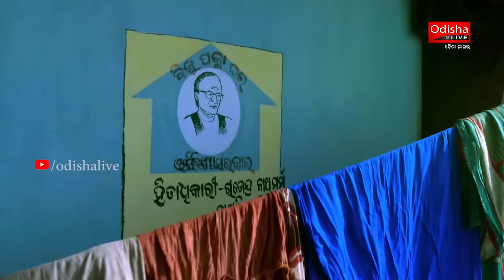Tribal Anthem | Culture of Odisha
Tribal Anthem I Culture of Odisha

Singer - Rituraj Mohanty & Diptirekha

Lyrics - Basant Raj Samal

For always being informed, and entertained find us here:

An OdishaLIVE Web Production.

Bhubaneswar-751017 (Odisha).